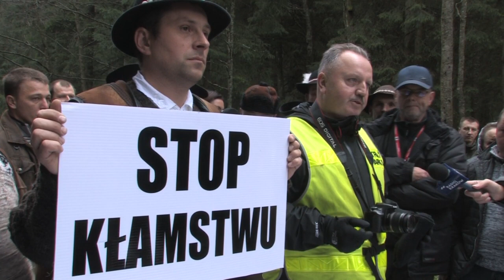Przepychanka na drodze do Morskiego Oka